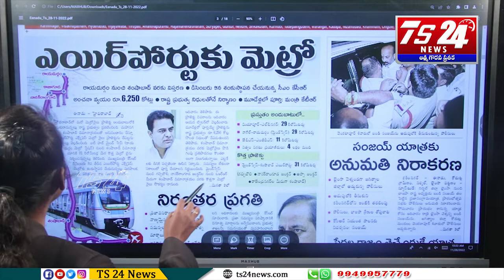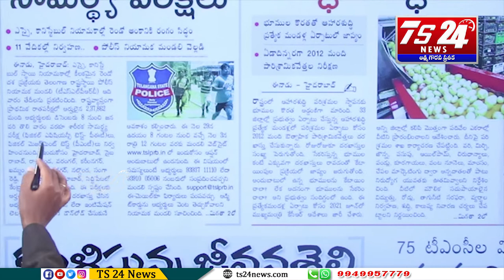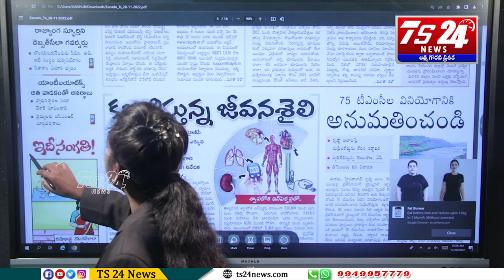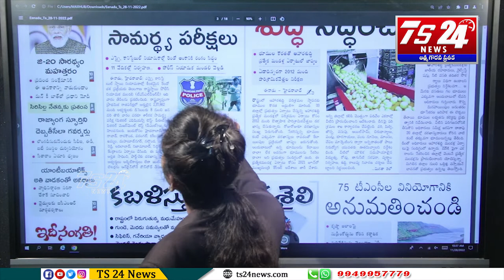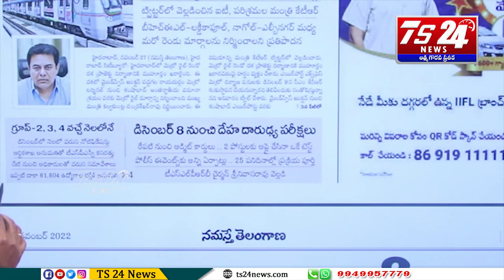వార్తలు వాస్తవాలు |TS24 News